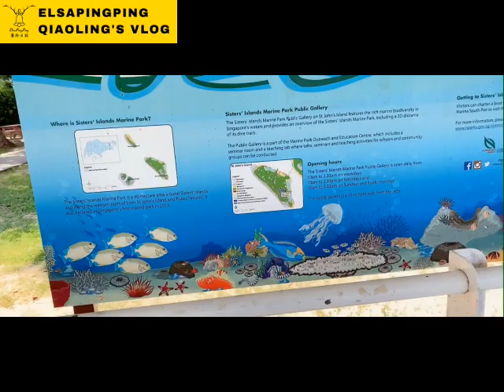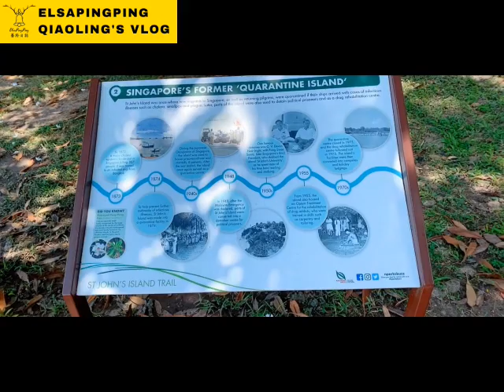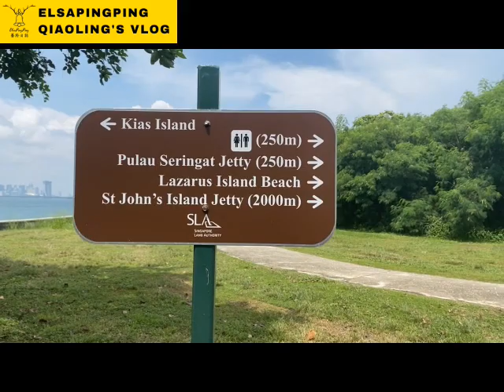Singapore St John & Kusu island hopping新加坡跳島行程聖約翰島龜島【4K 2/2】【ElsaPingPing蕎羚日誌】Ft.黃明志攝影師酷屁Coolpiy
Singapore, StJohnIsland & Kusu Island island hopping Tour 新加坡 跳島行程，這一次跟 黃明志 攝影師 Ft.酷屁Coolpiy (happy fish)一同出遊，很難得的經驗。one day tour

新加坡 跳島攻略，不需護照半天玩兩座島，
新加坡也有跳島行程！沒錯！
今天就跟 蕎羚日誌 到 聖約翰島 跟 龜島 吧！
兩個島仍然保有原始 生態風貌，漫步在溫暖的陽光底下，享受海風輕輕地吹，或跳入海中自在 游泳 或 浮潛 ，讓沁涼海水冰鎮全身，只要一個半天時間可以享受度假般樂趣。
Singapore hopping island strategy, you don’t need a passport to play two islands for half a day,
Singapore also has island hopping trips! That's right!
Let’s go with me
The two islands still retain the original ecological style, strolling under the warm sunshine, enjoying the gentle blowing of the sea breeze, or diving into the sea at ease # swim or snorkeling, so that the whole body is chilled in the cool seawater, and you can enjoy a vacation in just one or half days and have fun.

可搭 MRT 至 Marina South Pier下車，到 濱海南碼頭 售票處當日買票，成人15 SGD，建議可搭早上10點出發到KUSU，中途先不在聖約翰島下船。在KUSU玩一下、拍拍照，搭乘12:30從KUSU到SJI聖約翰島的船。最後，再搭3:00的船回新加坡。如果玩的太晚，別錯過下午5:30最後一班船回新加坡喔！
You can take MRT to Marina South Pier and get off at the Marina South Pier MRT station. Go to the Marina ticket office to buy a one day return ticket. Adults are $15 SGD. It is recommended that you take the 10 o'clock in the morning to KUSU first and do not disembark on St. John's Island at the first stop. Have fun at KUSU island, take some photos, and board the boat from KUSU to SJI at 12:30. Finally, take the 3:00 boat back to Singapore. If you play too late, don't miss the last boat back to Singapore at 5:30 pm!

去程Outbound:

10:00* 11:00--10:30 14:30 --11:00 15:30
新加坡濱海南碼頭MSP --龜嶼KUSU
12:00 14:00 16:00

回程Return trip:
龜嶼KUSU --  聖約翰島SJI --新加坡濱海南碼頭MSP
12:30* 14:30 17:00--13:00 15:00* 17:30

*為本次蕎羚日誌選擇的搭船時間，給各位參考喔！ The time I chose for this Vlog is for your reference!

本次選擇的船公司The shipping company selected this time:
@marinasouthferries 我沒有打廣告喔！我也沒有收任何廣告費！僅供參考！I did not advertise! I did not charge any advertising fees! for reference only!

DJI Phantom Series 1 (Phantom 飛行攝影機)